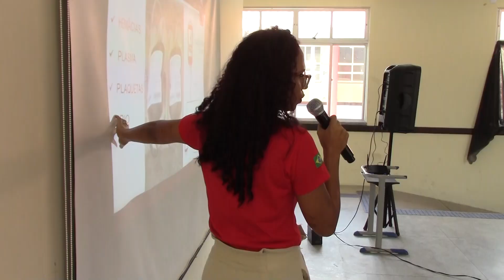TV Remanso - DOADORES DO FUTURO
O hemonúcleo de Santa Inês, em parceria com a unidade regional de educação, apresentou o projeto “Doadores do Futuro” no campus do IEMA. Os estoques de bolsas de sangue ficam muito baixos nessa época do ano e o objetivo é incentivar mais pessoas a realizar doações.